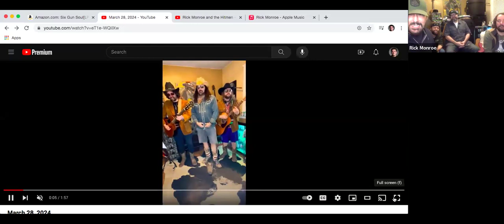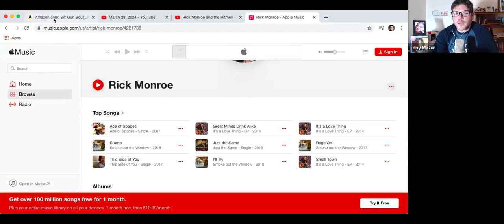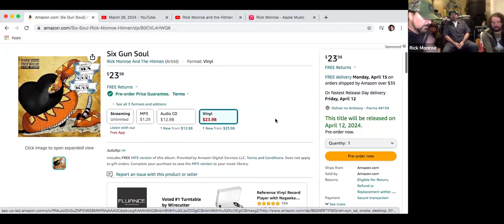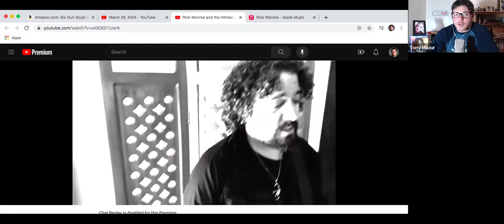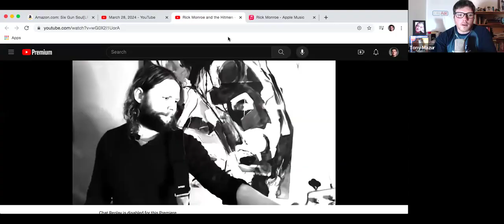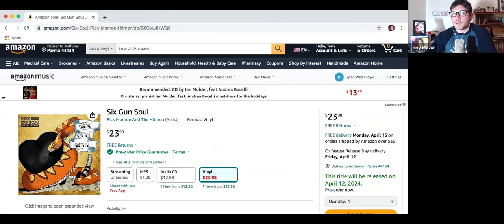Rick Monroe & The Hitmen - Six Gun Soul Album Release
Not only is Nashville-based singer/songwriter Rick Monroe making his second appearance on the Check Your Brain podcast, but he brought his band, The Hitmen, with him. Their album Six Gun Soul is out April 12th, and they chatted with Tony Mazur about their newest work, the different genres of country music, and how the band got together.

Go to RickMonroe.com for tour dates and how to purchase/stream Six Gun Soul.